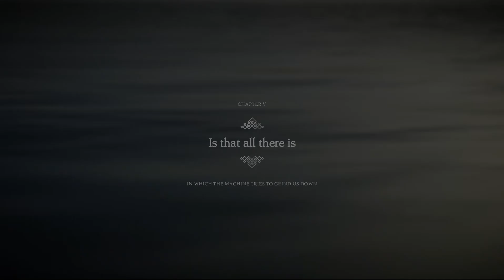Unravel Two ~ Chapter 5: Is that all there is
When you cut ties to the past, new bonds form. In Unravel Two, create a Yarny of your very own. Then build relationships with other Yarnys in local co-op or as a single player, fostering friendship and support as you journey together. Begin your adventure in a cold and imposing land, then watch your surroundings blossom with new life as you chase the spark of adventure. Dive into an immersive story filled with energy, exuberance, inspiration — even monsters. Approach every challenge with positivity and fearlessness to awaken the world around you, and discover an unbreakable bond between friends.